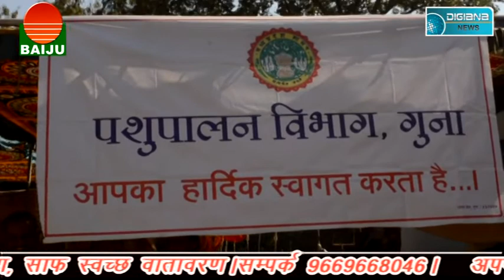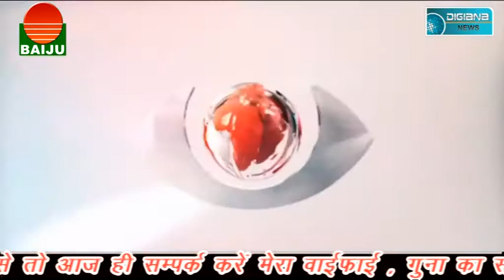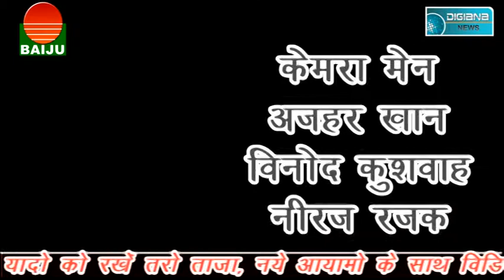शहर में फैली गैस से लोगो मे मचा हड़कम्प, लोगो ने खाली की बस्ती....